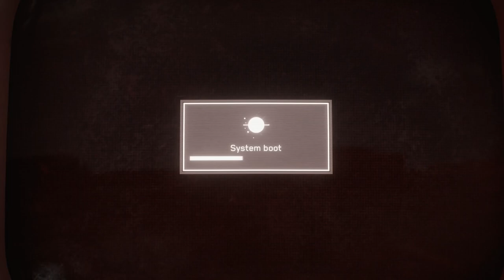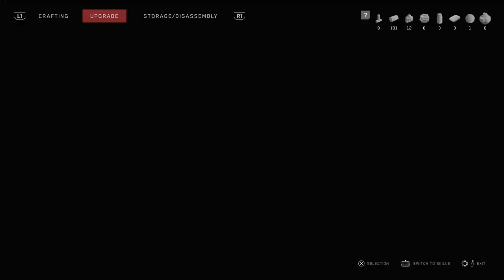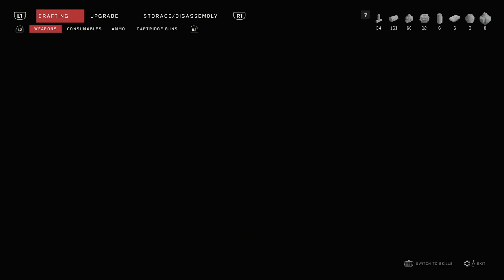ATOMIC HEART - PS5 WALKTHROUGH - PART 2 - IN HOT PURSUIT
ATOMIC HEART Gameplay Walkthrough Part 2 includes the missions...

In Hot Pursuit
In an Overgrown Park
Chrono Trigger
Everything Illuminated
They Want To Make a Green Mars

This no commentary HD walkthrough for ATOMIC HEART available on PC PlayStation 5 Xbox Series X|S will include the Full Game Main Campaign Story Missions Side Missions Collectibles Cutscenes Gameplay and Ending.